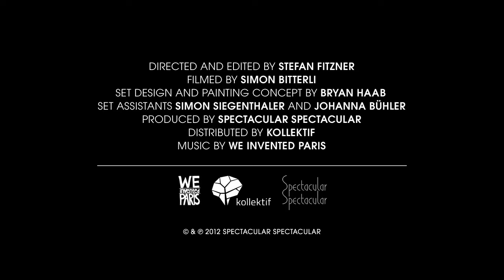We Invented Paris - Hold On | Official (HD)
We Invented Paris - Hold On | Official Music Video

Presented by Spectacular Spectacular

Directed and edited by Stefan Fitzner
Filmed by Simon Bitterli
Set design and painting concept by Bryan Haag
Set assistants: Simon Siegenthaler and Johanna Buehler
Produced by Spectacular Spectacular
Distributed by kollektif

Simon Bitterli and Bryan Haag
Karin Graber and Bridey Lampert
Ferrara Architects, Basel